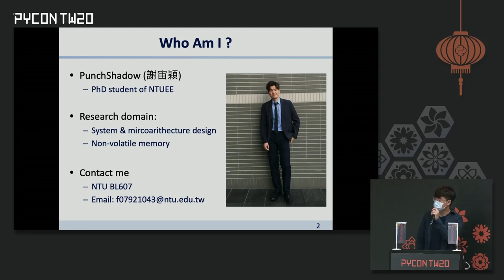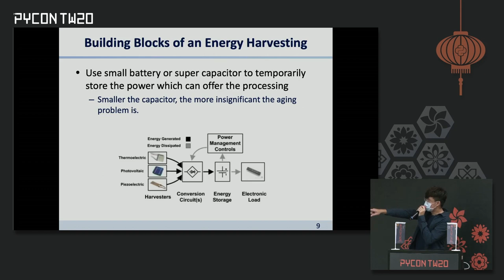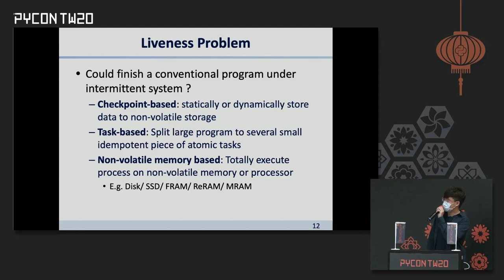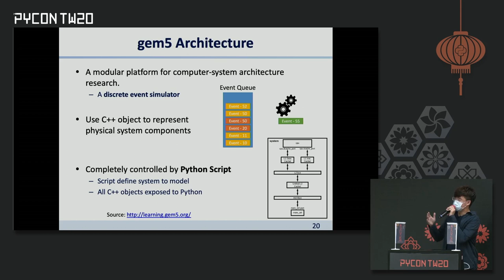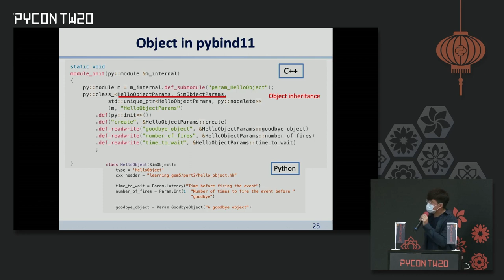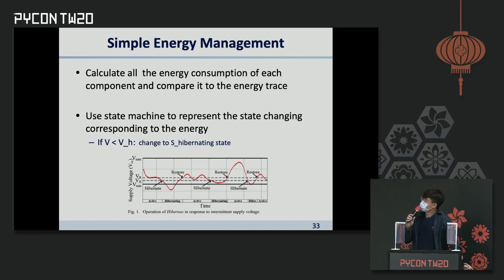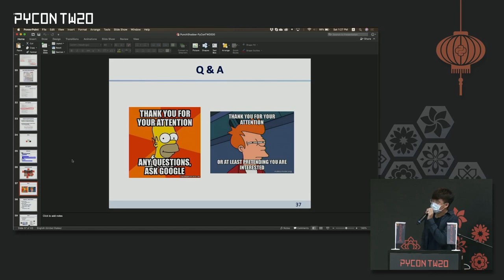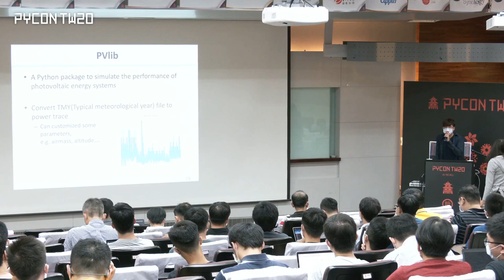Life is Short - How Python Can Help Developing Intermittent System｜PunchShadow｜PyCon TW 2020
💡 摘要 Abstract 💡
隨著網路的快速發展，越來越多的嵌入式裝置擁有一定的計算與傳輸能力，邊際運算 (Edge Computing) 的概念讓應用提供更快的反應與初步計算的能力，但當將運算由雲端 (Cloud) 轉移到到邊際時，能源與資源管理就變得相對重要，其中電池的老化問題 (Aging) 是物聯網裝置沒辦法普遍部屬的原因之一 (老化問題導致裝置使用壽命降低，使維護成本上升)，因此使用能源汲取器 (Energy Harvester) 利用環境及時獲取運算所需的能量 (e.g 太陽能、脈搏等)，大大降低裝置對於電池 / 電容的需求，但礙於環境的動態變化太大 (天氣因素等)，導致電源供給為非連續，甚至可能造成斷電，導致開發者必須去妥善處理間歇式運算 (Intermittent Computing) 的問題以防止運算出錯與維持效能，現有的容錯系統由於太過複雜，無法直接應用於終端裝置，因此本次提案將由介紹 Intermittent Computing 普遍的問題出發，點出當前學界的解法，介紹如何使用 Gem5 Python 介面模擬低功耗處理器運作環境，以及使用 Numpy Model Energy Trace並套用在 Gem5 模擬上。

🚀 關於講者 About Speaker - PunchShadow 🚀
凡事以 "瀟灑" 為目標的人生哲學，目前就讀台灣大學電機所計算機組博士班一年級，研究領域為嵌入式系統、分散式系統與物聯網，喜歡思考各種問題，享受成長的喜悅；立志打破大眾對工程師的刻板印象，成為斜槓工程師，興趣為跳舞、音樂等